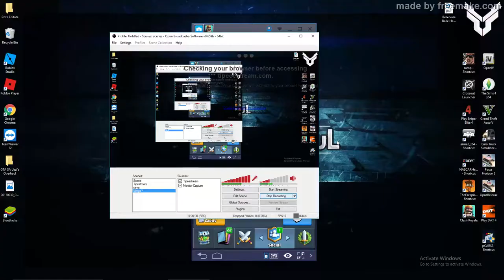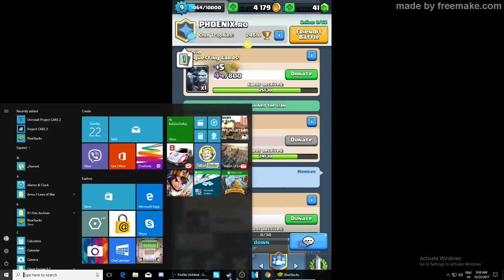Clash Royale - DESCHID PRIMUL LEGENDARY CHEST + Golden / Silver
Salut,eu sunt BaGGuiToRuL si acum urmariti un nou video de pe acest canal.
Pentru nelamuriri sau orice fel de propunere/colaborare/parteneriat , nu ezitati sa lasati in mesaj in privat sau sa ma contactati pe retelele de socializare!
Multumesc de vizionare,Stima!